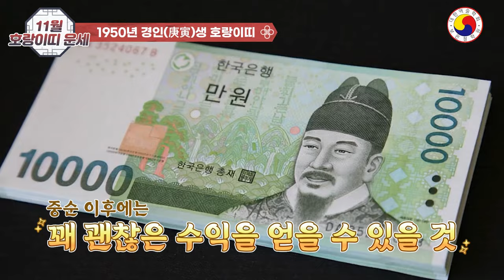11월 호랑이띠 운세 :행운이란 월척이 낚인다 .도전과 기회의 달,나이별로 미리 확인하고 복 받으세요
11월 범띠 운세,호랑이띠 11월 나이별 운세